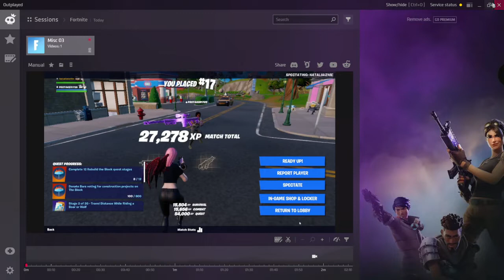I WON IN FORTNITE